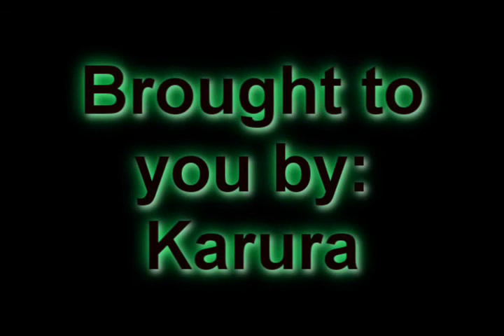Papa Roach - Getting Away With Murder (Itachi Tribute)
Itachi tribute
hope you all enjoy... Sasuke is next then Itachi and then Kakashi.